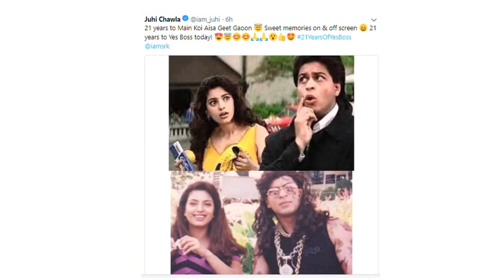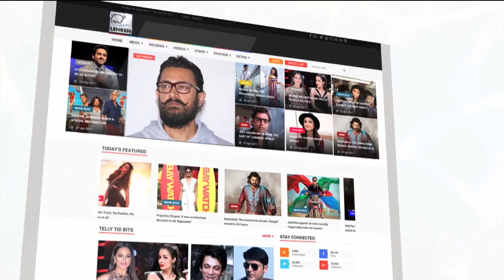Juhi Chawla ने ताज़ा किये Shah Rukh Khan के साथ YES BOSS की यादे | लहरें गपशप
As Yes Boss completes 21 years, Juhi Chawla shares a throwback picture on her Twitter handle with Shah Rukh Khan. See it here.